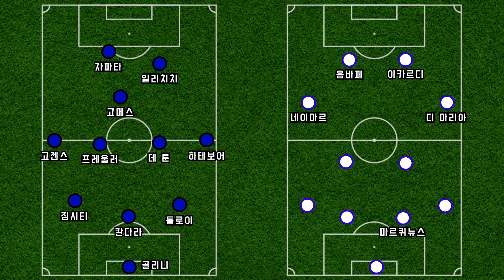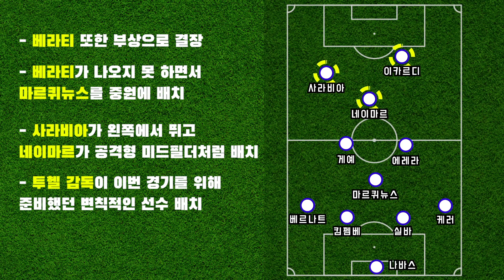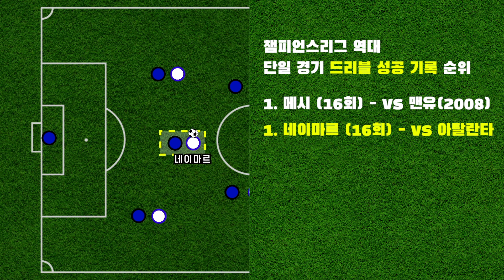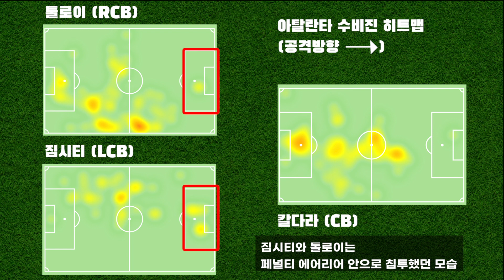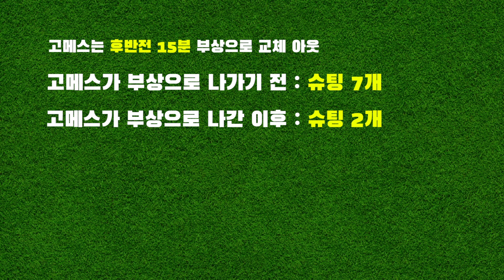[아탈란타 vs PSG] '과감한 1:1 대인마크' 아탈란타는 파리 생제르망을 어떻게 궁지로 몰고 갔을까?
시간이 부족해서 지난주 목요일에 못 올렸던 영상😂
1. 선발 라인업 (00:11~)
2. PSG를 상대로 1:1 대인마크를 시도한 아탈란타 (01:05~)
3. 최후방 수비수의 공격가담 (04:39~)

사진 출처 : 게티 이미지